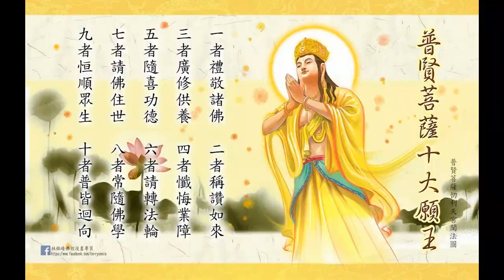Cộng Đồng Địa Tang Bồ Tát | Đọc Kinh Địa Tạng - Phầm 2 | Khánh Ngọc 6 tuổi